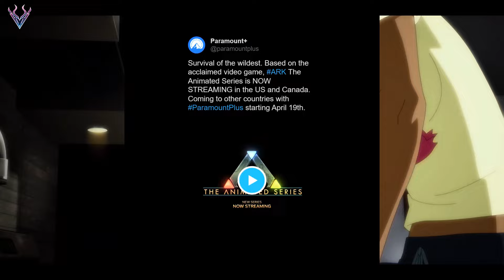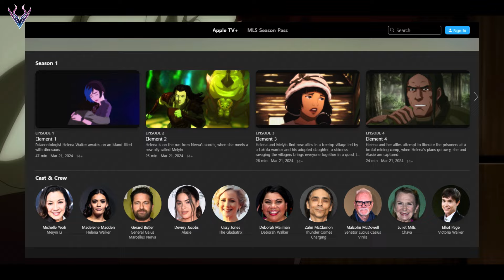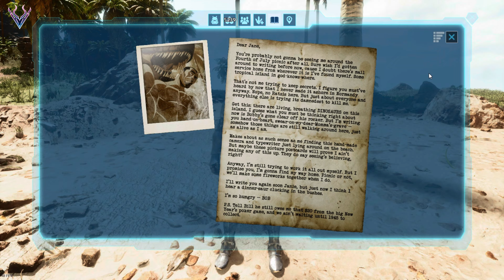COMO CONSEGUIR LAS SKINS DE HELENA Y BOB DE LA SERIE ANIMADA DE ARK !